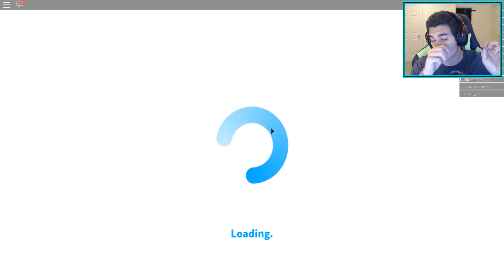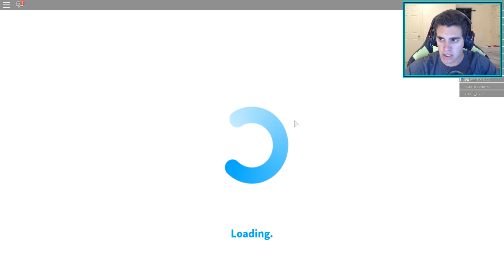OUR DOPE NEW CAR in Welcome to BloxBurg!! - Ep. 9 | Roblox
Welcome to Bloxburg is an awesome game where you get to build your own custom house and live life! With a hint of roleplay involved, we can get a job, keep ourselves healthy, and have some fun!! Let's build the coolest House in this game made by Coeptus!!